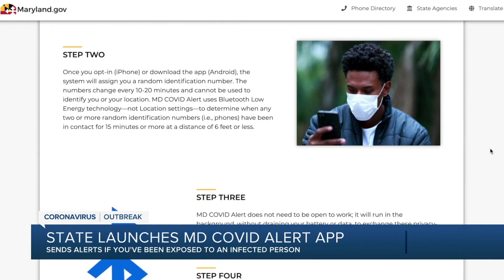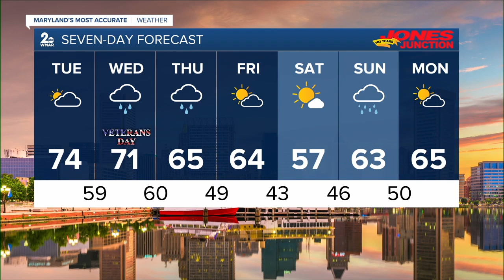WMAR 2 News Latest Headlines | November 10, 1pm